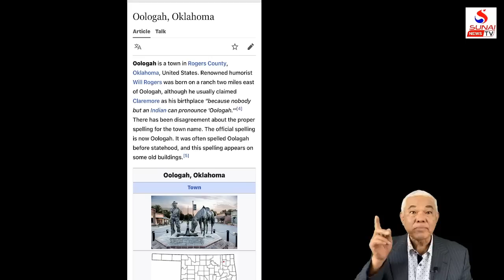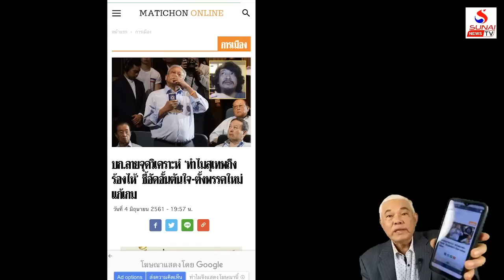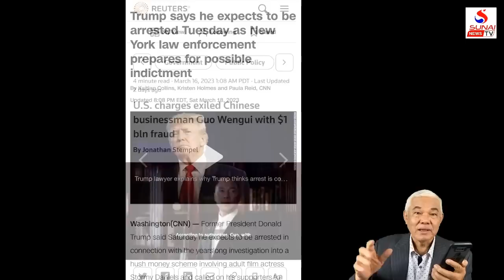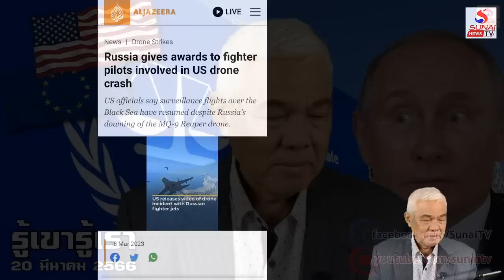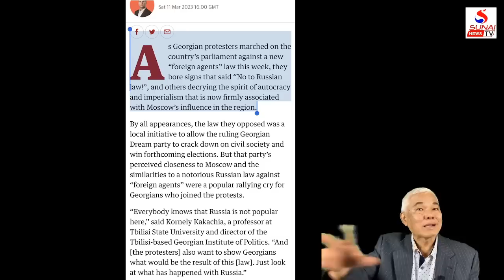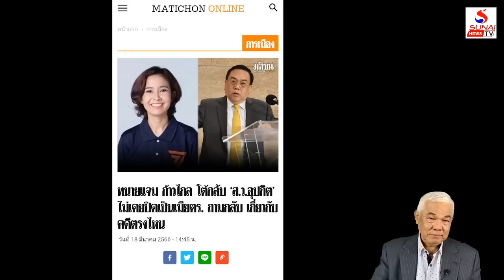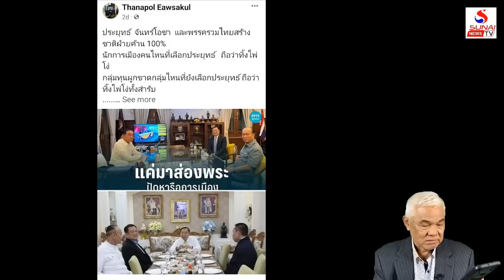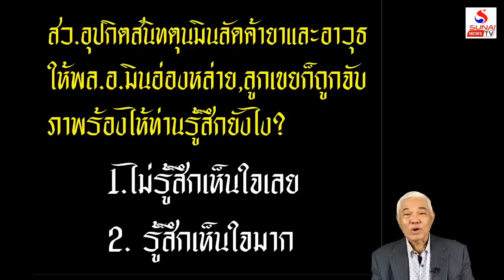Rerun รู้เขารู้เรา 20 มีนาคม 2566 / ตู้ห่าวเวอร์ชั่นอเมริกา,ศาลอาญาโลกจับปูติน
ตู้ห่าวเวอร์ชั่นอเมริกา,ศาลอาญาโลกจับปูติน
รู้เขารู้เรา 20 มีนาคม 2566